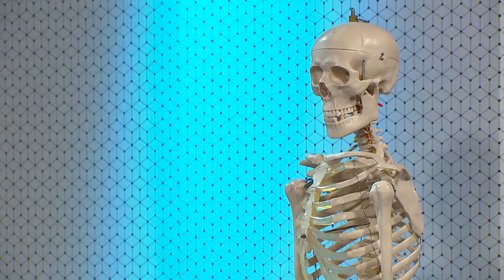Tratamiento de dolor cervical. [El Show de los Huesitos] Telemedellín